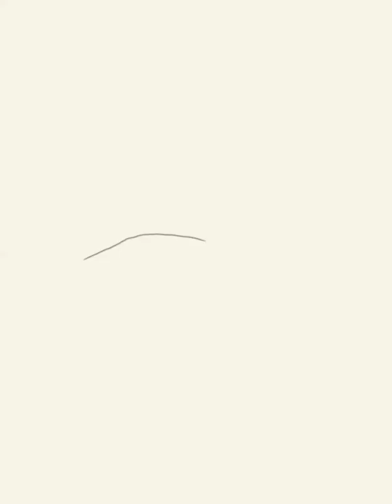BELLA POARCH | TIME-LAPSE DRAWING | ARTWORK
Any request who should I draw next?